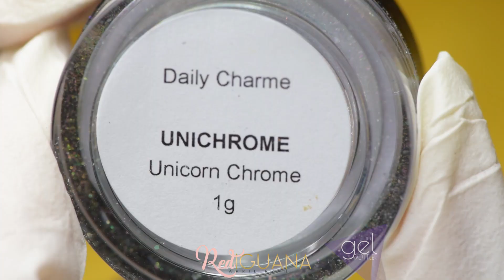White Patterns on Unichrome | Red Iguana | April Ryan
♥ Daisy
♥ Top Coat
♥ 3D White Painting Gel
♥ Detail Brush
♥ White Acrylic Powder
♥ Unichrome by Daily Charme

My Etsy shop
Small Bits For Cuticle Area

Glamnailart.Etsy.com

♡TIPS & TRICKS:♡